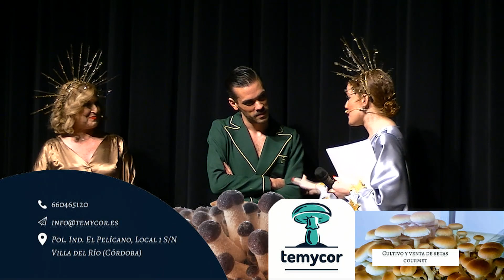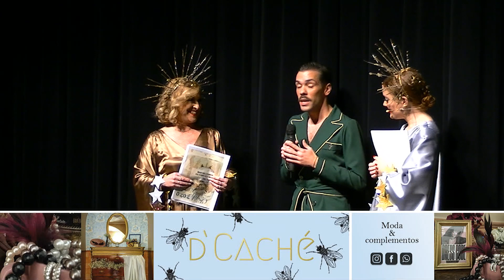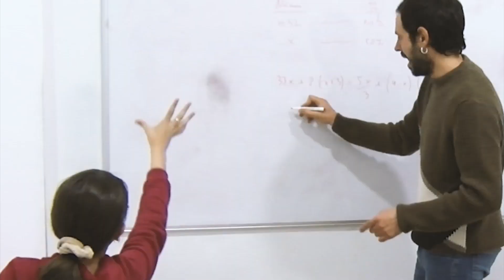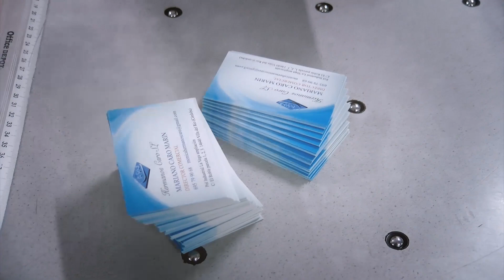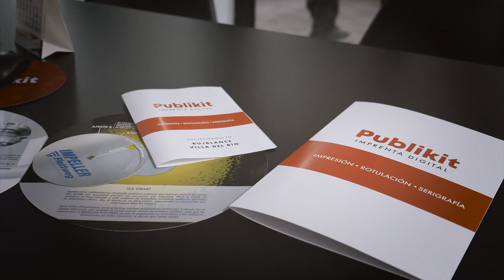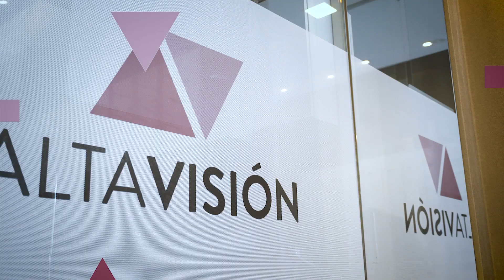FINAL VDR CARNAVAL 2020 parte 03 La Lolis Quenn